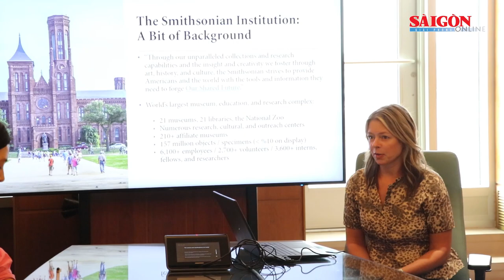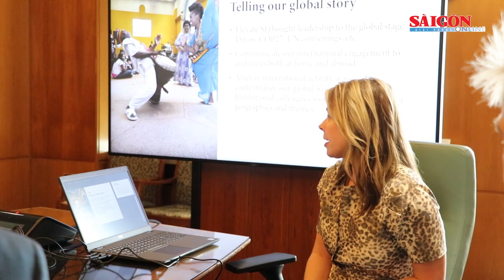Đoàn đại biểu TPHCM bắt đầu chuyến thăm, làm việc tại Hoa Kỳ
Ngày 25-8 (giờ địa phương), đoàn đại biểu TPHCM do đồng chí Nguyễn Thị Lệ, Phó Bí thư Thành ủy, Chủ tịch HĐND TPHCM làm trưởng đoàn đã đến Thủ đô Washington D.C., bắt đầu chuyến thăm, làm việc tại Hoa Kỳ. Trong ngày, đoàn đã thăm, làm việc tại Viện Smithsonian và Đại sứ quán Việt Nam tại Hoa Kỳ.